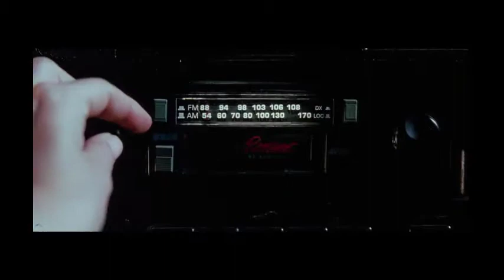top 5 quentin tarantino blood scenes😡😱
Quentin Tarantino has been one of the best directors of all time.
His movies are all unique with great stories and of course amazing scenes.
Here we gathered 5 best blood scenes of his movies.